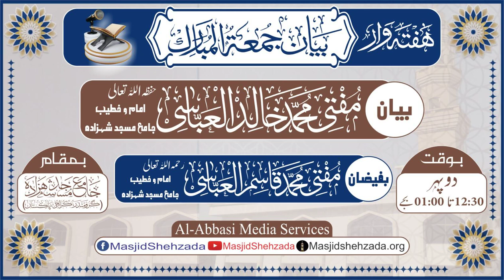Tazkirah E Khalifa E Doum Hazrat Umar Farooq R.A || Bayan Jumma Mubarak || Jama_Masjid_Shehzada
☆ جمعة المبارک ۔۔۔۔۔۔۔ لائیو بیان ☆
بیان؛ مفتی محمّد خالِد العبّاسی
موضوع؛ " تذکرہ خلیفہ دوم حضرت عمر فاروق رضی اللہ عنہ "
مورّخہ؛ 14، جولائی 2023ء / ٢٥،ذى الحجه، ١٤٤٤ھ
آغاز بیان؛ [ 12:30 بجے دن ] (بروز جمعہ)
(کراچی پاکستان )